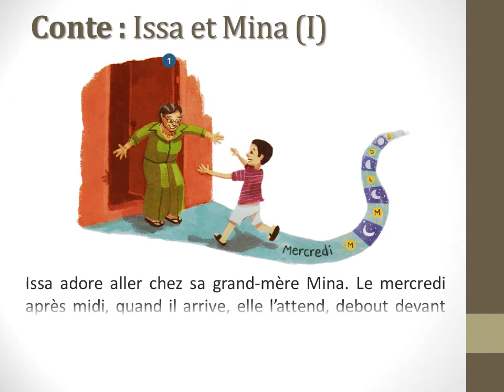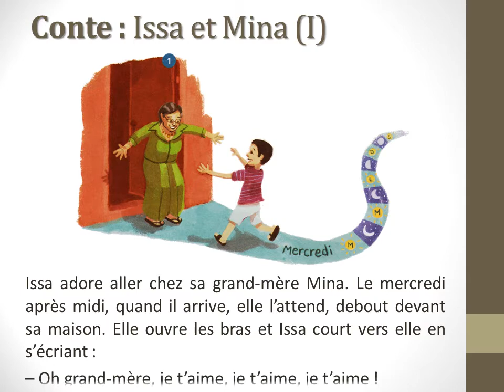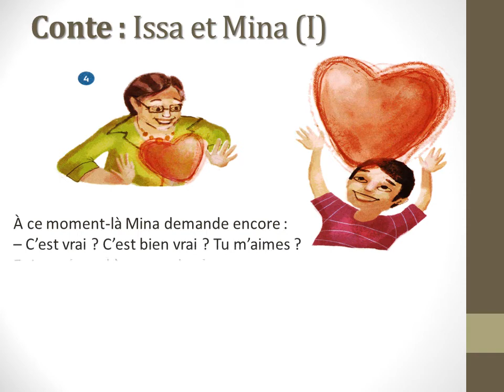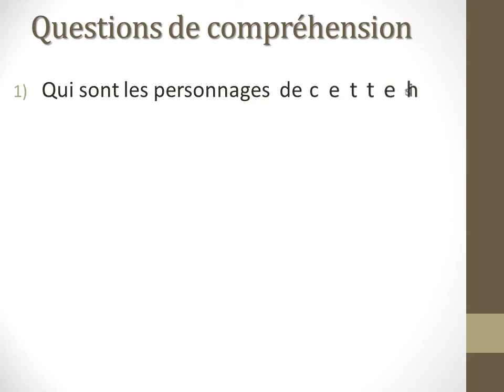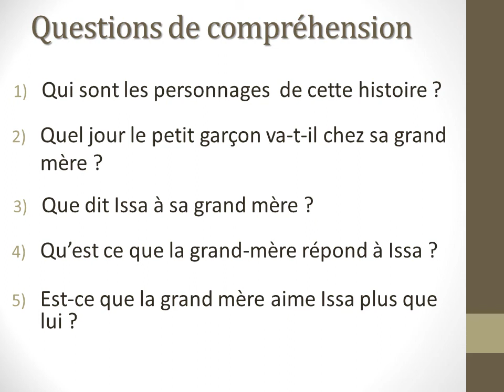Conte : ISSA ET MINA - 1ère Partie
Edition Mini Bus - Grande Section